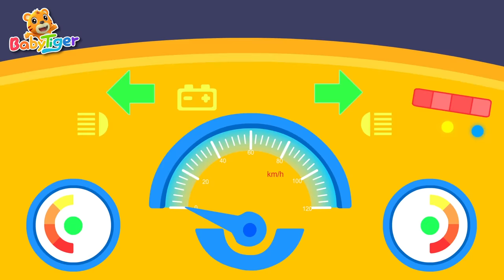章魚車來襲 | 貝樂虎之超級汽車 熱門合集 | 汽車兒歌合集 | 交通工具認知 | 汽車動畫片 | 貝樂虎